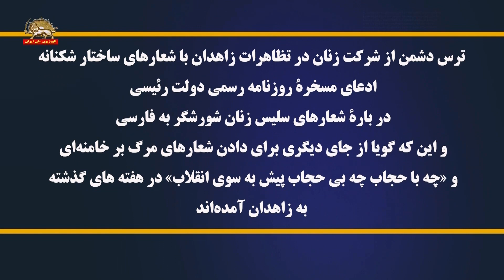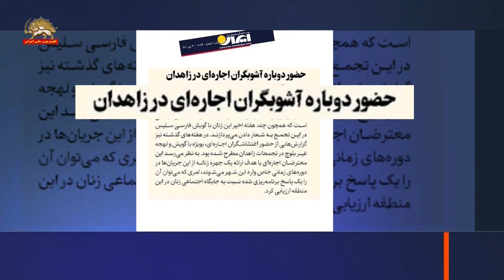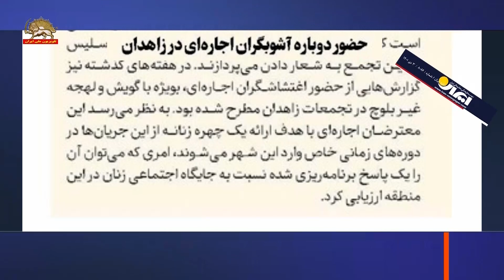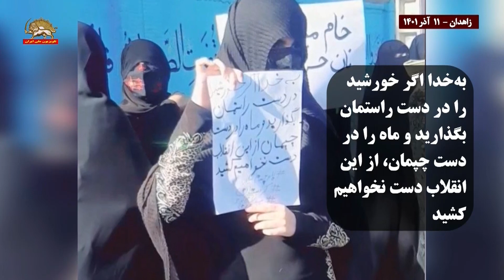ترس دشمن از شرکت زنان در تظاهرات زاهدان با شعارهای ساختارشکنانه - ۳دی ۱۴۰۱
ادعای مسخرهٔ روزنامه رسمی دولت رئیسی در بارهٴ شعارهای سلیس زنان شورشگر به فارسی و این که گویا از جای دیگری برای دادن شعارهای مرگ بر خامنه‌ای و «چه با حجاب چه بی حجاب پیش به سوی انقلاب» در هفته‌های گذشته به زاهدان آمده‌اند.
روزنامه رسمی «ایران» ارگان دولت جلادان ـ ۳دی ۱۴۰۱
حضور دوباره آشوبگران اجاره‌ای در زاهدان
ویدئوهای منتشر شده از تجمعات روز گذشته زاهدان، نشان‌دهنده حضور دوباره آشوبگران اجاره‌ای در این شهر است. ، جمع محدودی از زنان شعارهای ساختارشکنانه سر دادند. این در حالی است که هم‌چون چند هفته اخیر این زنان با گویش فارسی سلیس در این تجمع به شعار دادن می‌پردازند. در هفته‌های گذشته نیز گزارشهایی از حضور اغتشاشگران اجاره‌ای، به‌ویژه با گویش و لهجه غیربلوچ در تجمعات زاهدان مطرح شده بود. به نظر می‌رسد این معترضان اجاره‌ای با هدف ارائه یک چهره زنانه از این جریانها در دوره‌های زمانی خاص وارد این شهر می‌شوند، امری که می‌توان آن را یک پاسخ برنامه‌ریزی شده نسبت به جایگاه اجتماعی زنان در این منطقه ارزیابی کرد.